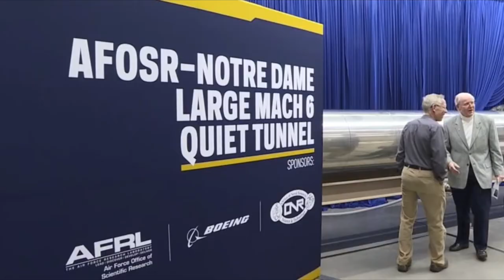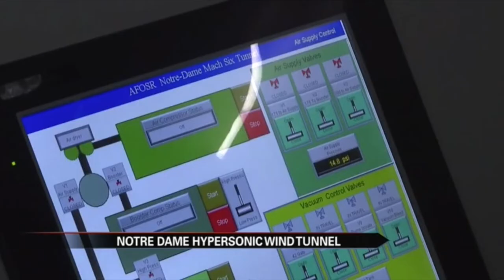VATV | Không Quân Hoa Kỳ Thử Nghiệm Siêu Âm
26/07/2019
Minh Thuý